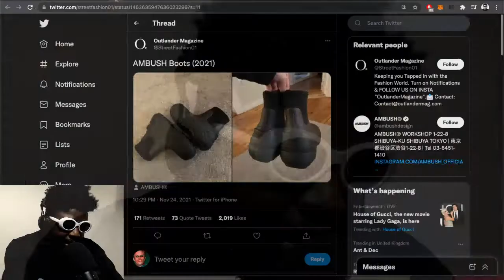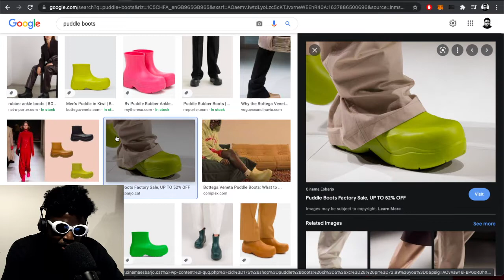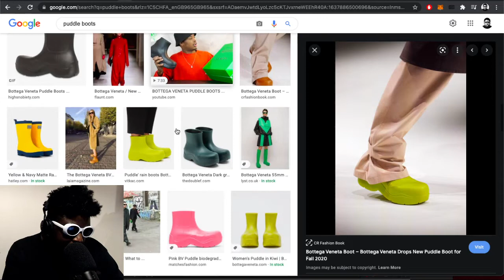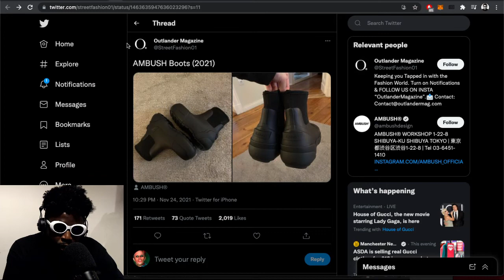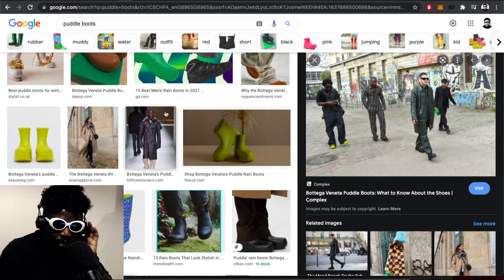Yoon from AMBUSH should be ashamed.